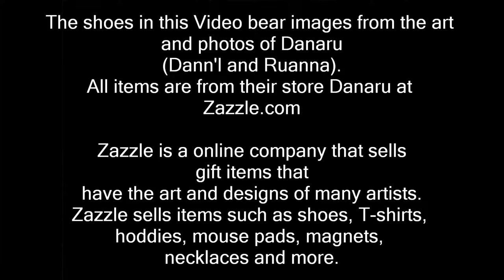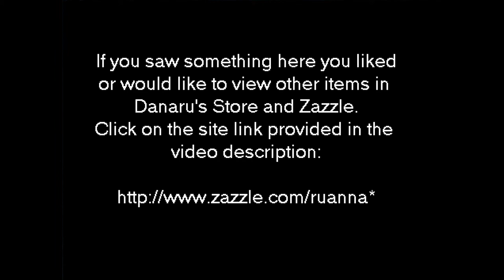Zazzle shoes, art, paintings, photo designs and gifts (2)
So many artist with so many gifts to chose from you are sure to find something you like for yourself or for your friends